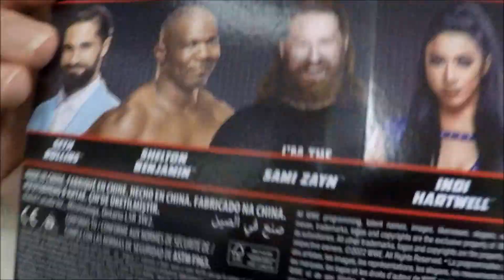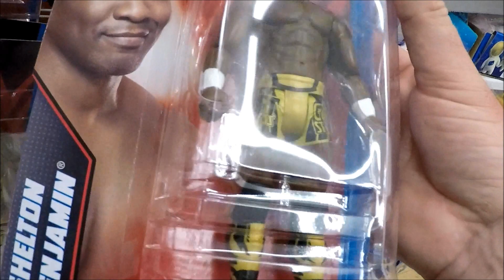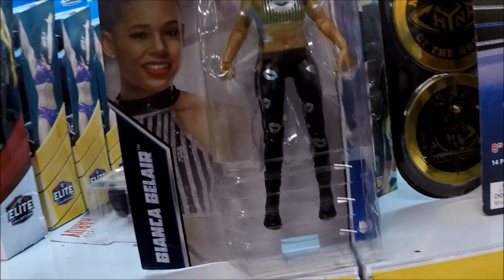wwe toy hunts at mr toys target n toymate australia